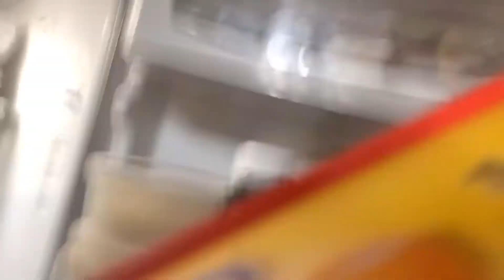Saying yes to my grandma for 24 hours!!